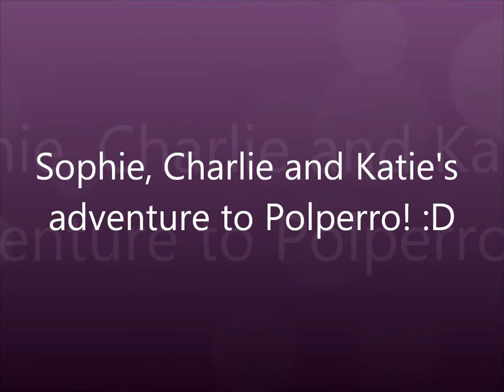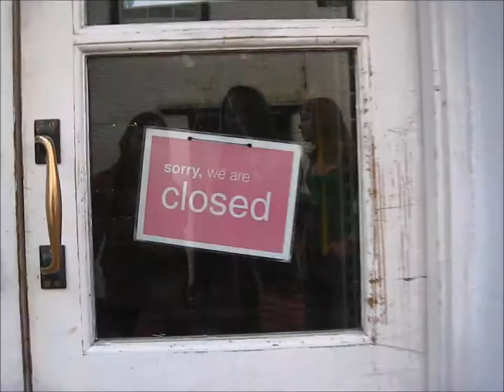Dancing in Polperro x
we went for a walk to polperro and there was no one there... so we danced x